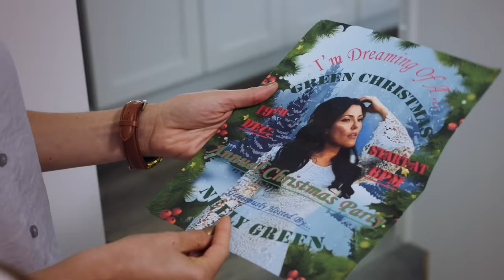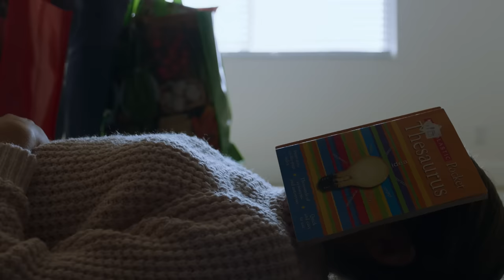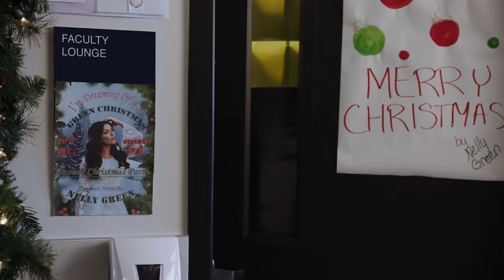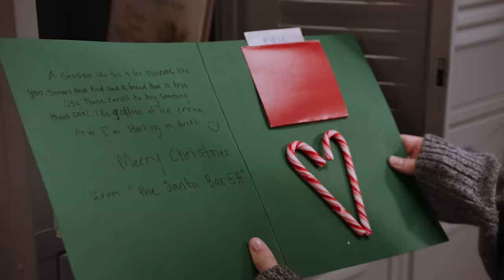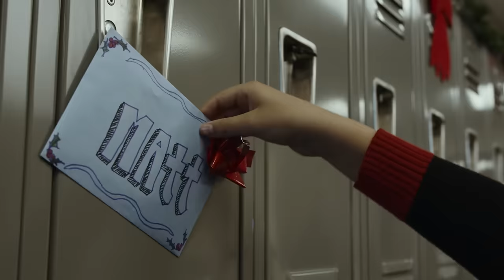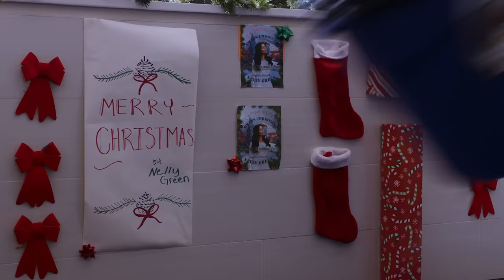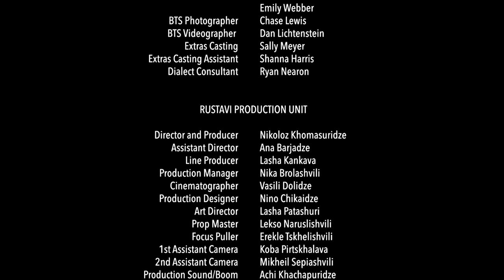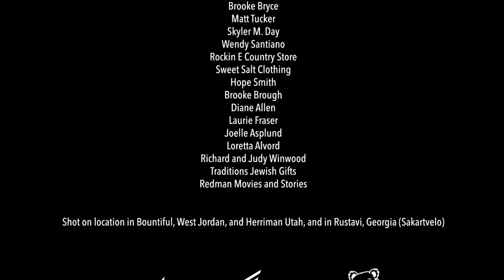The Santa Box | Heartwarming Family Christmas Movie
(Family, Christmas)
Kallie thinks she's cursed by Christmas. For the past 5 years, something bad has happened every Christmas season. One day she finds THE SANTA BOX on her doorstep. Inside is a note that changes how Kallie feels about Christmas forever.

Starring: Cami Carver, Shawn Stevens, Tatum Langton
Director: Spanky Dustin Ward